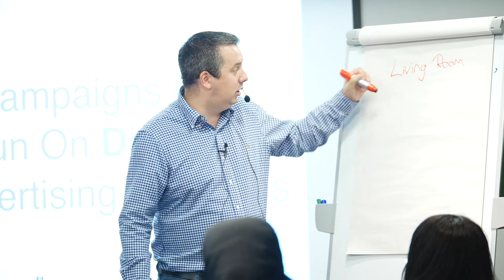Lilly Business Accelerator Review with James Nicholson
The Business Accelerator program by James Nicholson Marketing Ltd is set up to help entrepreneurs and business owners to use the power of online marketing in getting more leads and sales online.

30 Day Trial To The Business Growth Club £1 - £591 In Bonuses